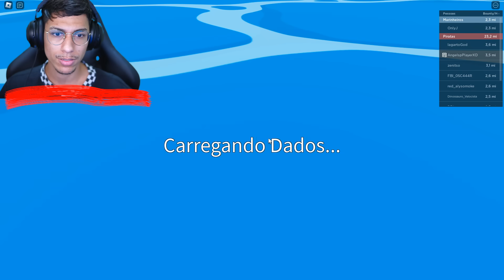DESPERTEI A MELHOR RAÇA do BLOX FRUITS 𝗡𝗢 ROBLOX !! ‹ Ine Games ›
Hoje despertei a raça Human V4 no Blox Fruits !!
✖ Bora 5.000 Gosteis pra mais Blox Fruits no Roblox !?